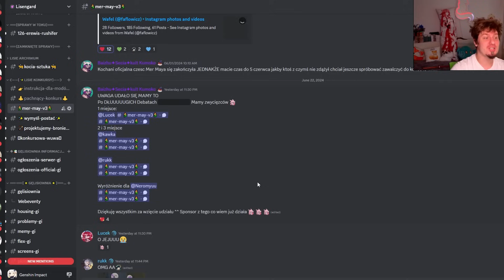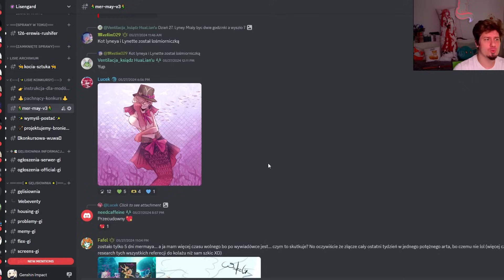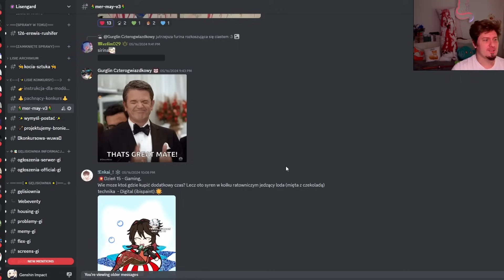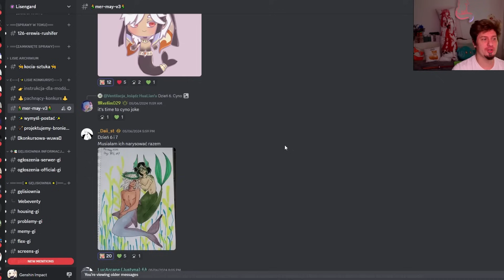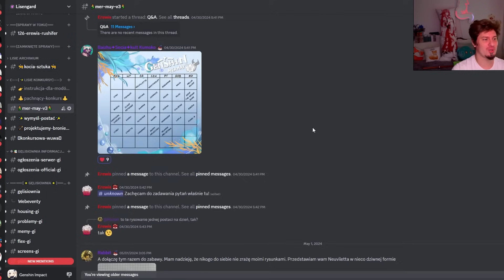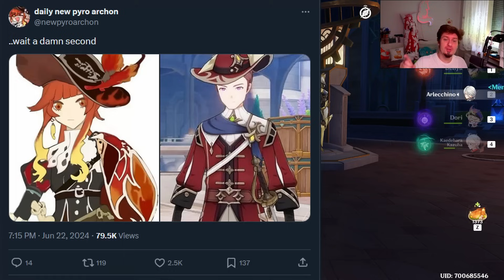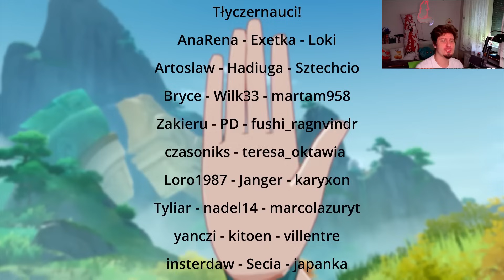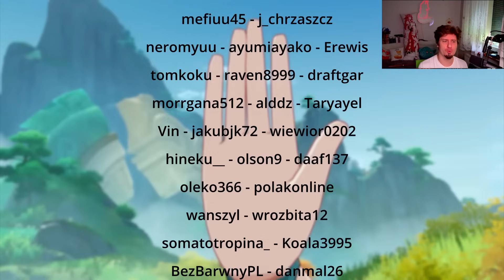Genshin 1366 - Pyro Archonka i MIELIŚMY rację?!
Odcinek 1366!
0:00 Intro
0:06 Pijcie wodę!
0:32 Sigi Sigi Sigi Sigiiii!
1:46 Cynober!
2:45 "Endless Forms Most Martial"
3:44 Łódzki Piknik Mangowy!
4:18 MerMay!
9:52 Uwaga Spekulacje!
10:09 SPEKULACJE Savinien Pyro Archę?
12:50 SPEKULACJE Konkwistadorzy?
13:50 Rundki zwycięskie
14:55 SPEKULACJE HoYo vs leakerzy
16:09 SPEKULACJE Genshin × One Plus Collab
16:57 Siedzisko od Ana Rena
17:16 Daily check-in Web Event i TRANSFORMERS!
17:46 Słowem wsparcia!
18:10 Pogoda na jutro

1) Napisz gdzieś wewnątrz paczki (kartka, świstek papieru - cokolwiek, byle NIE na privie na YT/FB bo się pogubię) czy sobie życzysz czy nie, żeby unboxing od Ciebie ewentualnie trafił na juczuby i jak tytułować paczkę ("paczka od -Twoje imię-" czy "paczka od -podany przez Ciebie nick-"). Jeśli nie napiszesz, to zakładam, że mogę wrzucać na YT z podanym nickiem/imieniem.
2) Nie wysyłaj mi nic za co mogę oberwać ja, lub możesz oberwać Ty. Nie, to nie było wyzwanie, raczej prośba i pobożne życzenie. Ale jak już chcesz mi wysłać tego świeżo zakoszonego Rembrandta, to spoko i obiecuję, że Cię nie wsypię.
3) Ślij na adres (tak, to "poste restante" przed imieniem ma tam być):
51-645 Wrocław